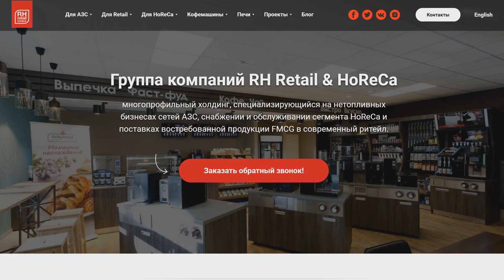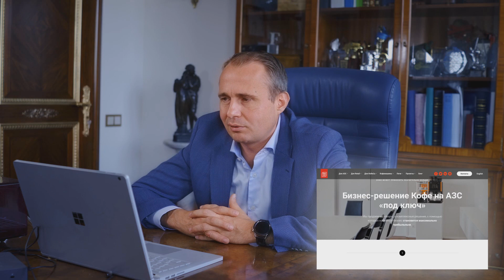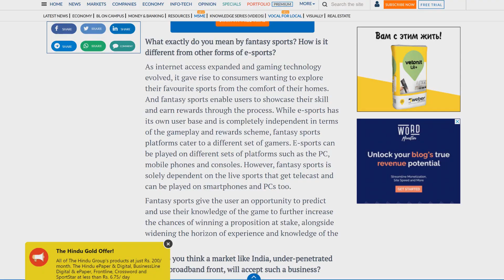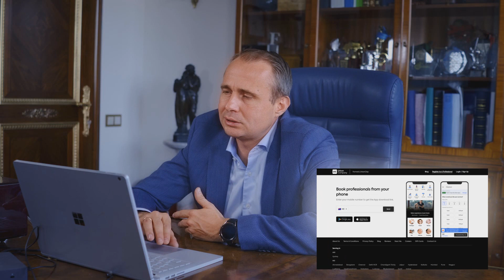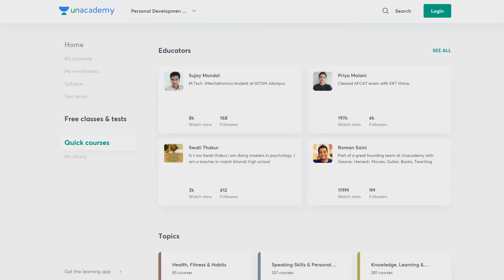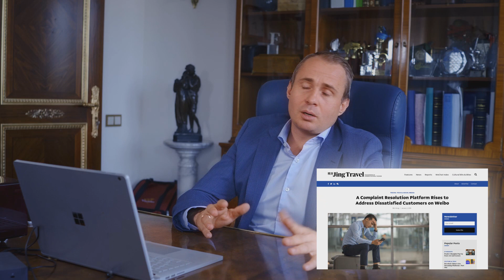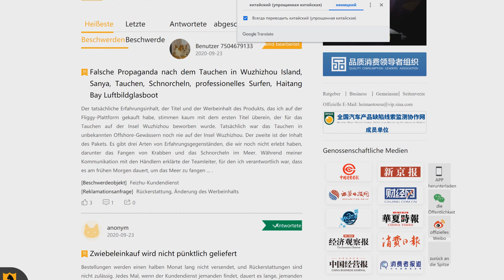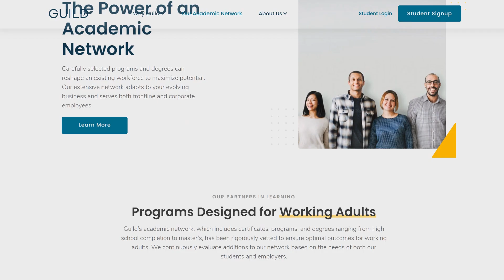Что открыть в России? Опыт мировых компаний. ЛетсИдей 2/3. / Оскар Хартманн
Моя книга "Просто делай! Делай просто!